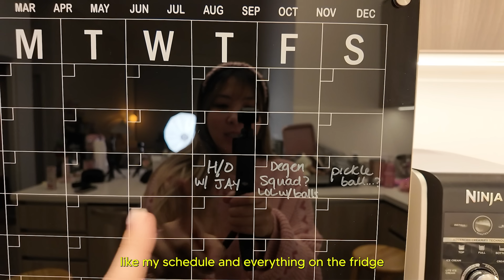EVERYTHING I DID BEFORE GOING TO JAPAN FOR 11 DAYS 🇯🇵 ✈️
vlogging using my new dji osmo pocket 3!! let me know how the quality looks like and how the audio sounds like in the comments below pls (:

CREDITS:
filmed by Yvonne Ng